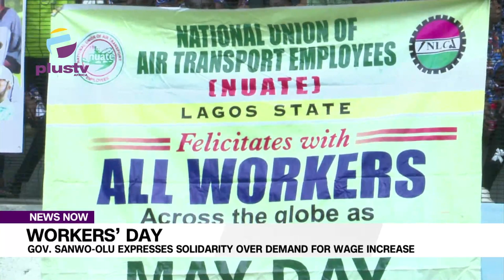Workers Day Go Sanwo Olu Expresses Solidarity Over Demand For Wage Increase